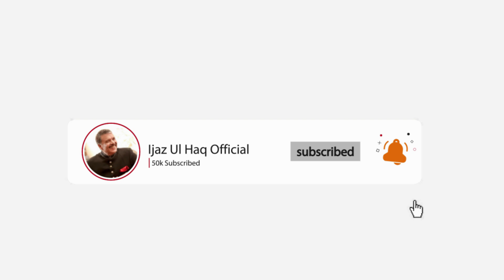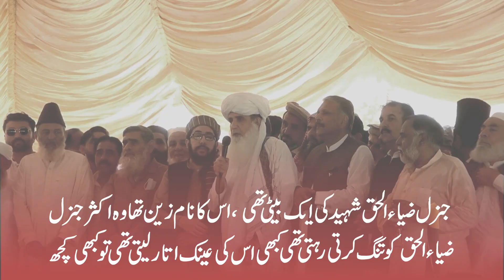Mullah Saeed Hashmi | Afghan Taliban Leader | Zia Ul Haq Shaheed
A 15-member delegation of Afghan Taliban attended the 33rd anniversary of General Zia-ul-Haq's martyrdom and Mullah Saeed Hashmi delivered a speech by Afghan Taliban leader which was translated into Urdu by Maulana Sami-ul-Haq's son. Ejaz-ul-Haq, Dr. Anwar Haq, Ahmad Raza Khan Kasuri, Brigadier Abdul Rehman Bilal, Mohammad Ismail Qureshi, Qari Hasnat, Mohammad Rabbani, Mian Sajid Hussain, Haji Yasin, Rana Ehsanullah Nari and others were also present. Declared the victory of the martyr. The anniversary of General Zia-ul-Haq Shaheed was celebrated on August 17, 2021 at the mausoleum of General Zia-ul-Haq in Islamabad.